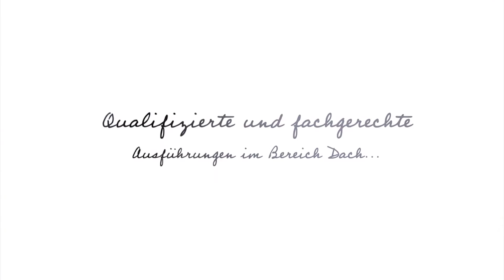NEA Bau GmbH – Dachdecker in Berlin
Als Dachdecker- und Zimmerei-Meisterbetrieb mit langjähriger Erfahrung, bieten wir Ihnen individuelle Lösungen im Bereich Solartechnik, Solarenergie, Bauservice, Fassadenarbeiten, Bauklempnerei, Photovoltaik u.v.m.

NEA Bau GmbH
Düsterhauptstr. 6
13469 Berlin